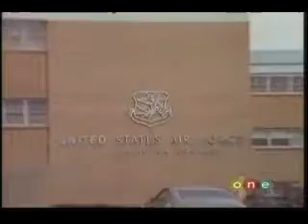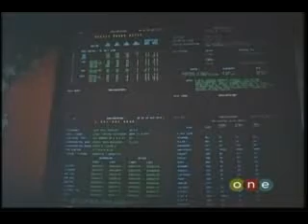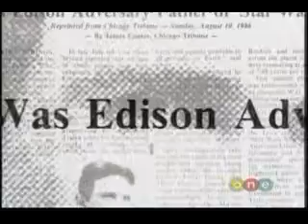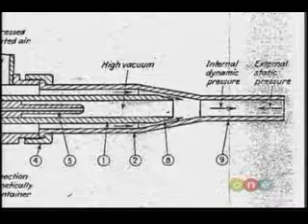Lost Lightning: The Missing Secrets of Nikola Tesla Pt.3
Nikola Tesla was born on July 10, 1856 in Smiljan, Lika, which was then part of the Austo-Hungarian Empire, region of Croatia. His father, Milutin Tesla was a Serbian Orthodox Priest and his mother Djuka Mandic was an inventor in her own right of household appliances. Tesla studied at the Realschule, Karlstadt in 1873, the Polytechnic Institute in Graz, Austria and the University of Prague. At first, he intended to specialize in physics and mathematics, but soon he became fascinated with electricity. He began his career as an electrical engineer with a telephone company in Budapest in 1881. It was there, as Tesla was walking with a friend through the city park that the elusive solution to the rotating magnetic field flashed through his mind. With a stick, he drew a diagram in the sand explaining to his friend the principle of the induction motor. Before going to America, Tesla joined Continental Edison Company in Paris where he designed dynamos. While in Strassbourg in 1883, he privately built a prototype of the induction motor and ran it successfully. Unable to interest anyone in Europe in promoting this radical device, Tesla accepted an offer to work for Thomas Edison in New York. His childhood dream was to come to America to harness the power of Niagara Falls. Young Nikola Tesla came to the United States in 1884 with an introduction letter from Charles Batchelor to Thomas Edison: "I know two great men," wrote Batchelor, "one is you and the other is this young man." Tesla spent the next 59 years of his productive life living in New York. Tesla set about improving Edison's line of dynamos while working in Edison's lab in New Jersey. It was here that his divergence of opinion with Edison over direct current versus alternating current began. This disagreement climaxed in the war of the currents as Edison fought a losing battle to protect his investment in direct current equipment and facilities.